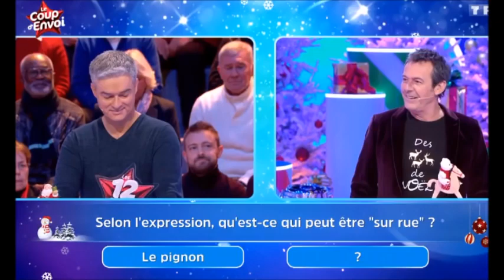Les 12 Coups de Midi le Breton passe au rouge et est scandaleusement sauvé....